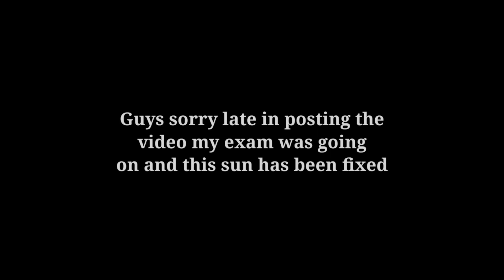😎😎 New Duplication Glitch Blockman Go skyblock 😜 | 100% working | 2.46.1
Blockman GO

Blockman GO Adventure Blockman GO Indonesia

Blockman GO Tagalog Blockman GO Indian

Blockman 60 Maintance

Blockman GO Newest Version Blockman GO Blockman GO Hack APK

Mod Menu

Blockman GO

Blockman GO Indonesian Blockman GO Tagalog

Blockman CO Tagalog commentary

Blockman GO Vietnam Blockman GO Adventure Blockman GO: Adventure Blockman GO Bedwars Blockman GO Skyblock

Blockman CO Maintance Blockman GO Newest Version Blockman GO Update

GeroNani BG

MATTSUN

Amaan Amaan BC

blockman go

bmgo

bmgo

blockman

90

bedwars animation

blockman go bedwars apkmonk blockman go bedwars mod apk blockman go bedwars mod apk 2021

best blockman go bedwars player blockman go bedwars cheat cch hack blockman go bedwars blockman go bedwars download pc

blockman

90

bedwars for pc

blockman go bedwars free play blockman 90 bedwars free blockman go bedwars game

blockman

90 blockman go bedwars games blockman go bedwars hack bedwars hack fly

bedwars glitches

blockman

blockman

90 bedwars juego

blockman

90 bedwars keys hack blockman go bedwars unlimited keys blockman go bedwars leaching

blockman

90 bedwars mod apk unlimited gcubes

blockman go bedwars mattsun blockman 90 bedwars music blockman go bedwars maps blockman go bedwars map

youtube blockman go bedwars mattsun blockman go bedwars new update blockman go bedwars new blockman go bedwars null blockman go bedwars not never blockman go bedwars noob vs pro

blockman

90

bedwars vit nam

blockman go bedwars pet blockman go bedwars 2

blockman. go bedwars secrets blockman go bedwars song blockman go bedwars strategy blockman go bedwars solo blockman go bedwars tips

blockman 90 bedwars trolling blockman go bedwars traps blockman go bedwars trap

blockman

90

bedwars trailer

blockman

90

bedwars 1 16.7

blockman 90 bedwars 1.16.7 blockman go bedwars 2022 hacks for blockman go bedwars

free/eeching

blockman go skyblock duplication glitch
blockman go skyblock duplication glitch new update,
blockman go skyblock duplication glitch  easy
skyblock blockman go duplicate easym
b